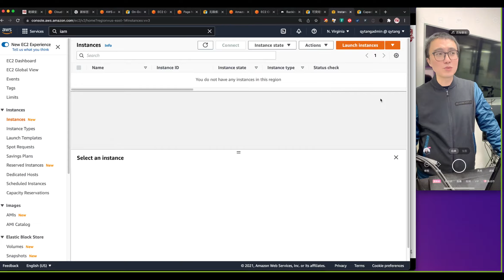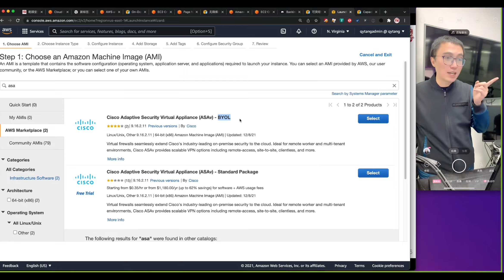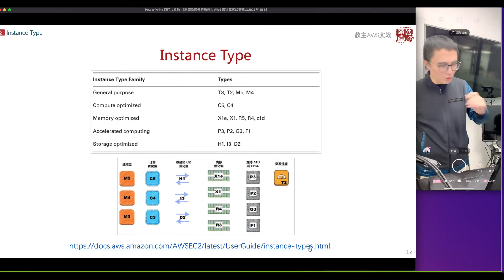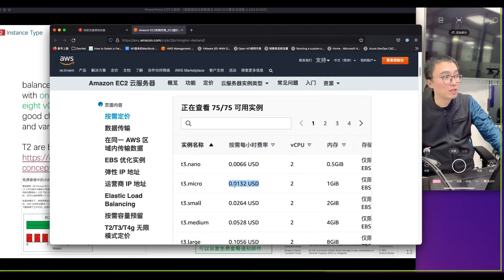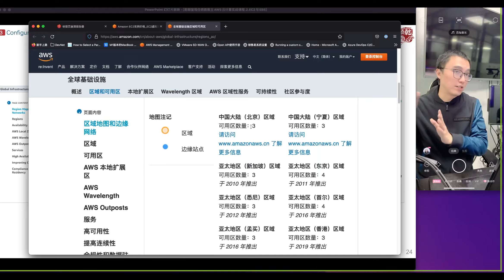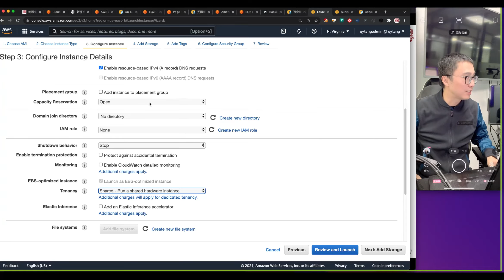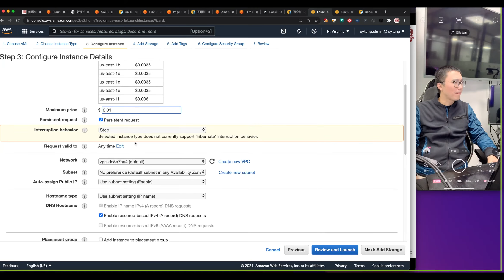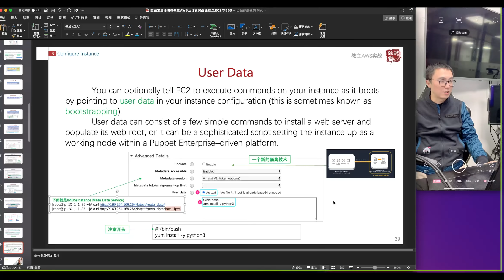亁颐堂现任明教教主AWS2022 计算EC2